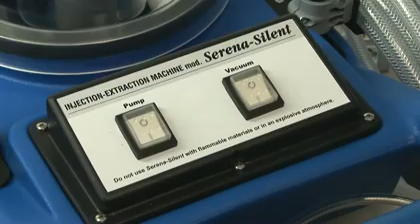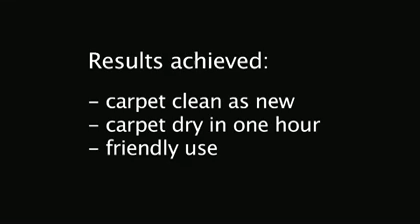Santoemma Carpet Extraction Method - Multirange Cleaning Supplies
The Santoemma CARPET program includes the widest range of machines and accessories for professional carpet cleaning, developed to solve cleaning problems in any size area. The whole range is characterized by reliability and robustness.
Santoemma has developed its own method for the professional cleaning of carpeted areas that achieves  better results than any other system available. The following points are focussed on:

Quality results: the carpet is clean like new and it gets dirty again slowly, like a brand new carpet
Extremely reduced drying time: the carpet can be dry in 1 hour!
User-friendly cleaning operations: the operator’s time and effort is considerably decreased
The Santoemma Method incorporates all the cleaning factors within carpet cleaning and uses them  simultaneously and optimally: chemical action, mechanical action, temperature, time and vacuuming.
Each factor has been optimized by the design of Santoemma special systems and devices that are added to a basic injection-extraction machine, transforming it into a “Professional SET” for carpet cleaning.

Unit 16/14 Sheridan Close
Milperra NSW 2214